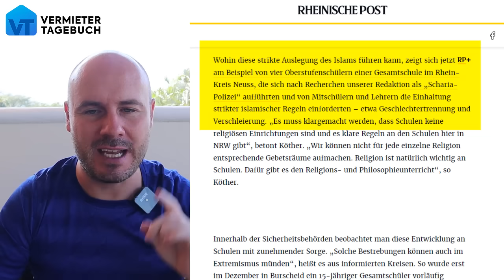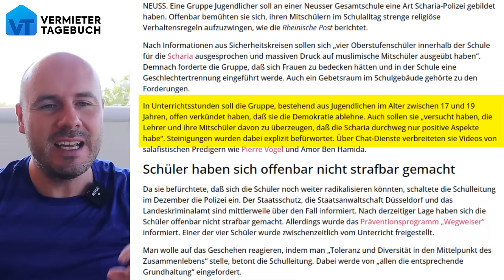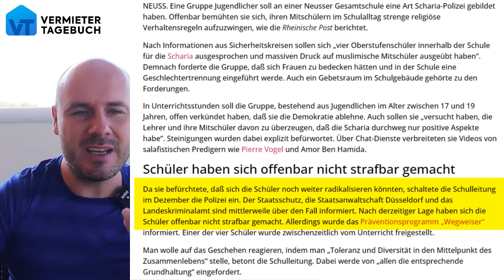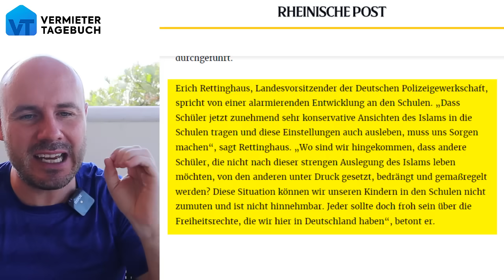Frauen sollten sich verschleiern, Demokratie wird abgelehnt!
In einer deutschen Schule in NRW sollte die Scharia einführt werden. Die Frauen werden zur Verschleierung aufgefordert, es sollte strikte Geschlechtertrennung geben und die Demokratie wird offiziell abgelehnt. Die Schule befindet sich im Ausnahmezustand und die Staatsanwaltschaft ermittelt.